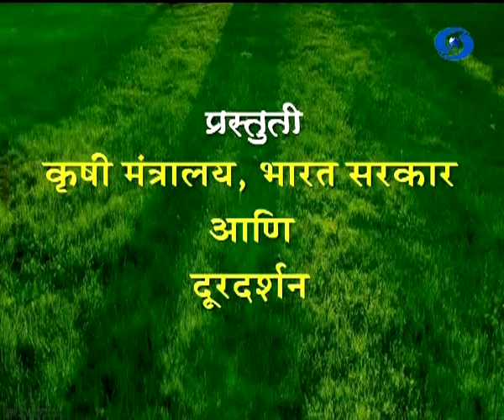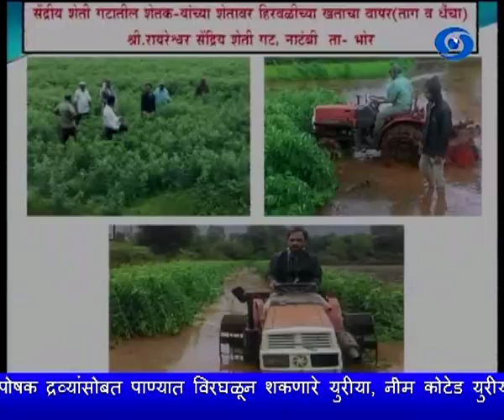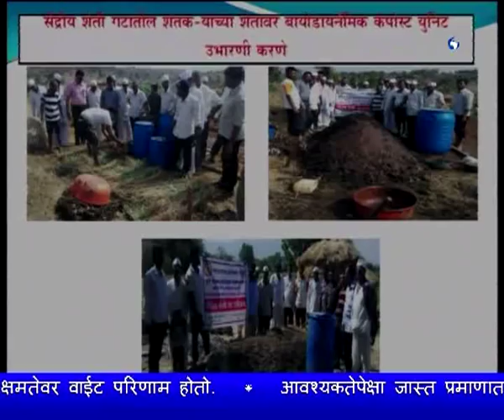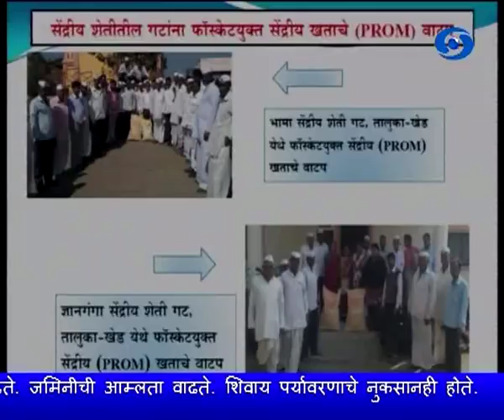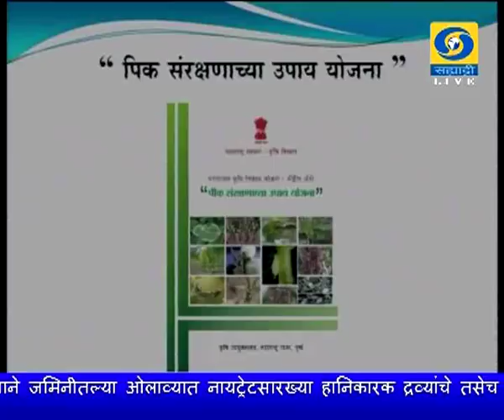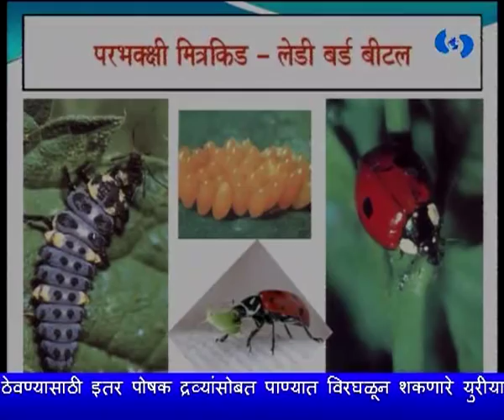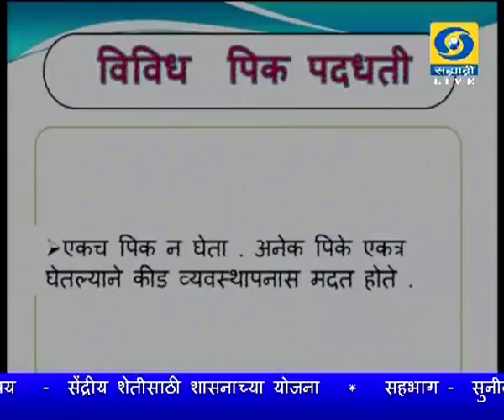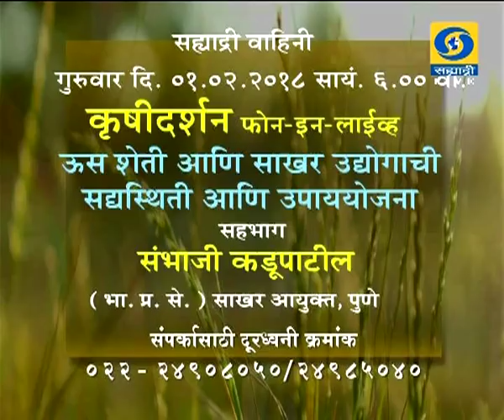Krishidarshan 18 January 2018 - सेंद्रीय शेतीसाठी शासनाच्या योजना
DD Sahyadri
Doordarshan Mumbai
Sahyadri Marathi
Show : ' Krishidarshan '_' कृषीदर्शन '  (१८ जानेवारी २०१८)
Subject : ' सेंद्रीय शेतीसाठी शासनाच्या योजना. '
Parti : १) सुनील बोरकर, प्रकल्प संचालक, आत्मा, पुणे
२) गोपाळ बाबुराव पाटील, प्रगतीशील शेतकरी, दुडगाव, नाशिक